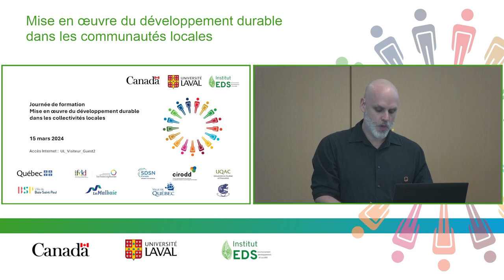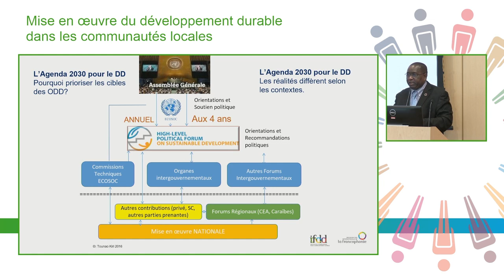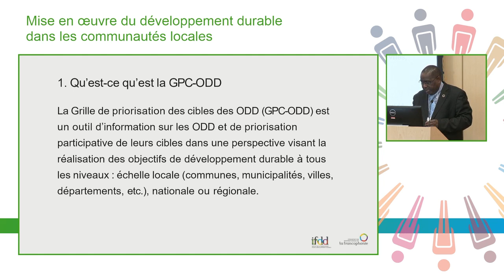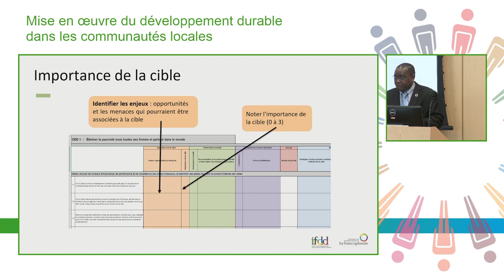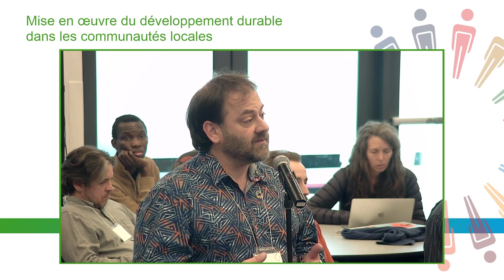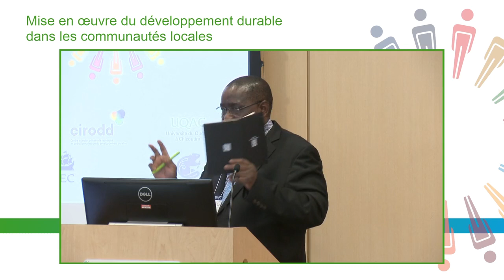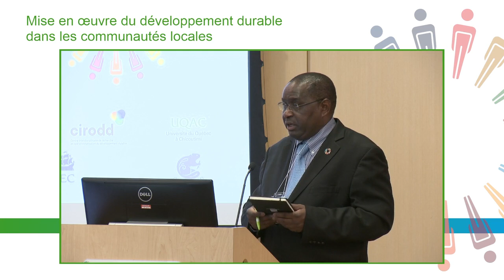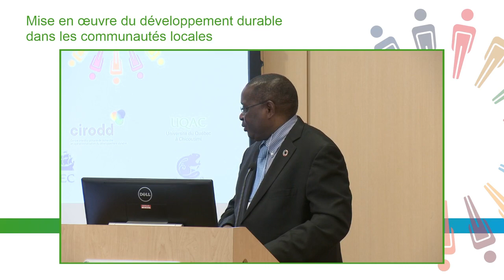Formation continue | Présentation de la grille de priorisation des cibles des ODD - Tounao Kiri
Cette présentation fait partie de la journée de formation continue sur les Objectifs de développement durable (ODD) à l'échelle locale réalisée par l'Institut en environnement, développement et société (Institut EDS), dans le cadre du projet Démarche transformationnelle d'intégration des ODD dans les collectivités locales (DTI-ODD).

Titre : Initiation à la grille de priorisation des cibles des ODD

Présentateur : Kiri Tounao, coordinateur principal - Institut de la Francophonie pour le développement durable (IFDD).

Le projet DTI-ODD, piloté par l’Institut EDS de l’Université Laval et financé par le gouvernement du Canada, a mobilisé différents partenaires du milieu de la recherche et du monde municipal pour contribuer à comprendre ces enjeux. A l’issue de ce projet, une journée de formation a été offerte à tous les fonctionnaires et élus municipaux ainsi qu’aux professionnels intéressés par la mise en œuvre du développement durable dans le milieu municipal.

Vous œuvrez à planifier et mettre en œuvre le développement durable dans le cadre de vos fonctions ? Vous vous intéressez aux 17 Objectifs de développement durable promus par l’ONU ? Cette formation libre est pour vous.